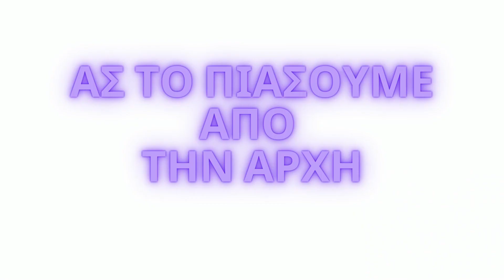ΔΟΚΙΜΆΖΩ VIRAL TIK TOK FOOD HACKS - Giannis Soukoulis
Αλόχα Giannis Soukoulis εδώ και καλώς ήλθατε σε ένα καινούριο βίντεο μου όπου σήμερα θα δοκιμάσω διάφορα extreme tik tok viral food hacks.Θα τεστάρουμε να δούμε αν δουλεύουν και αφού σας δείχνω αν δουλεύουν δεν χρειάζεται να τα δοκιμάσετε εσείς. Δοκιμάσαμε επίσης το hack που φτίαχνεις με απλά υλικά mac and cheese. ΔΟΚΙΜΆΖΩ VIRAL TIK TOK FOOD HACKS - Giannis Soukoulis

Εγώ εδώ ανεβάζω βίντεο κάθε Πέμπτη στις 2:00 το μεσημέρι οπότε για να μην χάνεις τα καινούρια επεισόδια μπορείς να μου κάνεις ένα subscribe για να σου έρχεται ειδοποίηση για το καινούριο βίντεο μου. TIK TOK VIRAL LIFE HACKS - Giannis Soukoulis

🕐 Δες εύκολα τα χρονικά σημεία του επεισοδίου:
00:00:00 | Intro
00:01:18 | TIK TOK VIRAL LIFE FOOD HACKS
00:09:34 | Autro

🌴Photoshop: Photopea Online Photo Editor

// O ΕΞΟΠΛΙΣΜΟΣ ΜΟΥ:
✅Κάμερα: Χρησιμοποιώ κινητό
✅Web Camera: Χρησιμοποιώ laptop
✅Ένα Ring Light: Χρησιμοποιώ βάση κινητού με ring light
✅Selfie stick και τρίποδο για κινητό: Χρησιμοποιώ ένα οποιοδήποτε